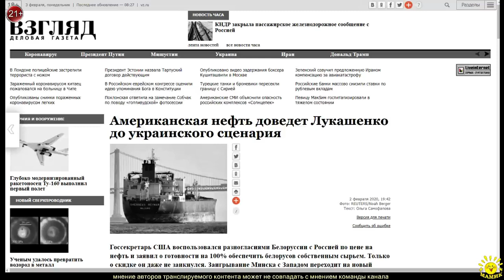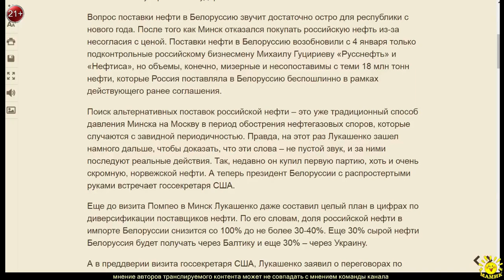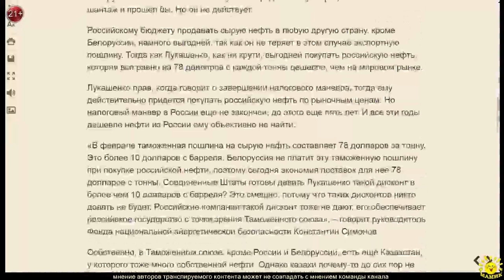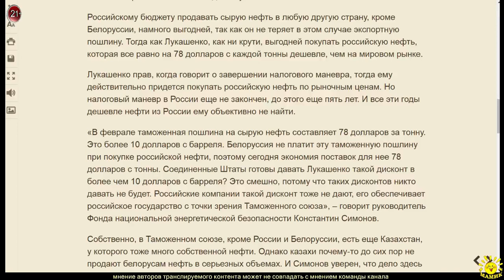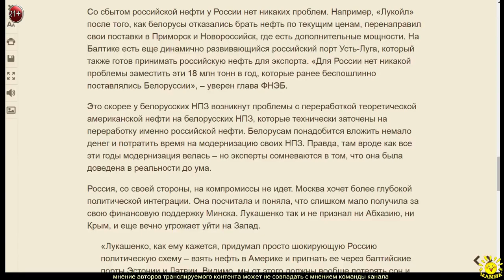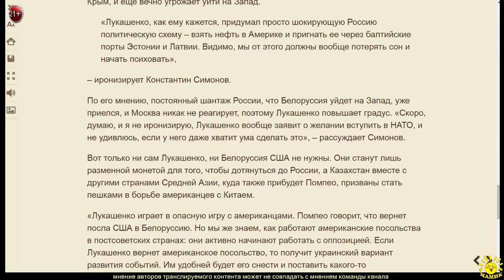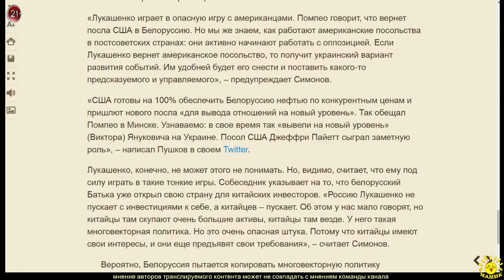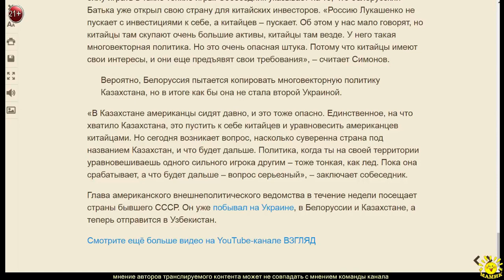О. Самофалова. Американская нефть доведет Лукашенко до украинского сценария